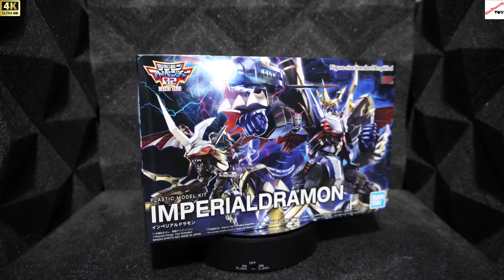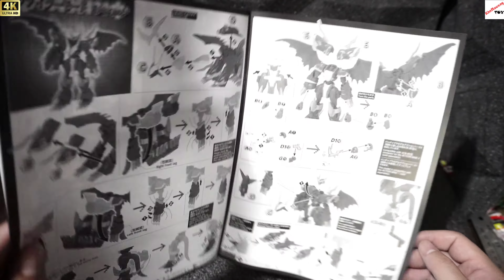รีวิวแกะกล่อง UNBOX Figure-rise IMPERIALDRAMON เปลี่ยนร่างได้แบบนี้ ก็สวยสิครับ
รีวิวแกะกล่อง Figure-rise IMPERIALDRAMON  ตัวนี้คือเป็นตัวที่พิเศษกว่าตัวอื่นคือสามารถเปลี่ยนร่างได้ทั้ง2ร่าง เลยทำให้ดูพิเศษกว่าตัวอื่นๆ ที่ออกมครับ ตัวนี้เนื้องานจะเป็นแบบไหนตามไปดูกันในคลิปครับ